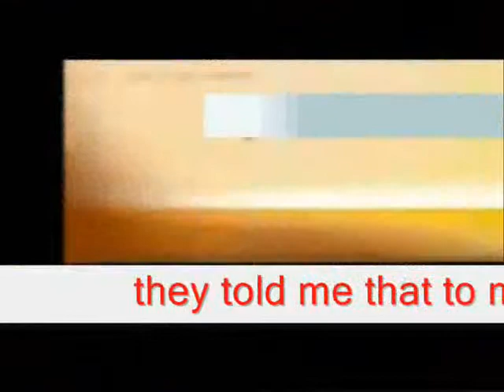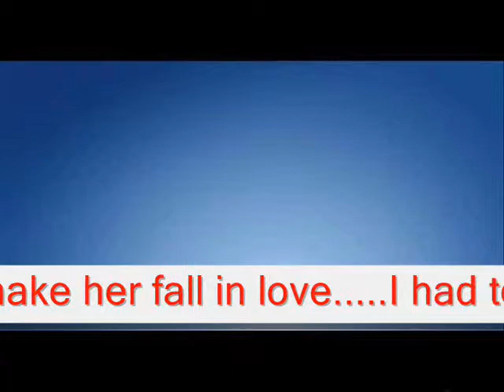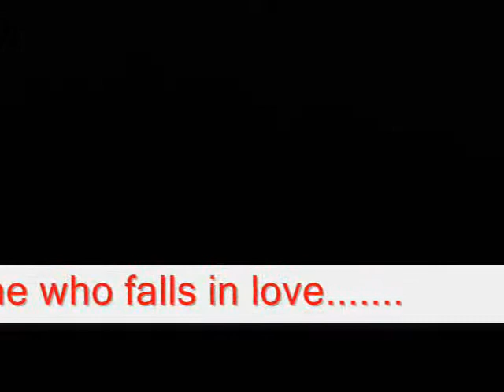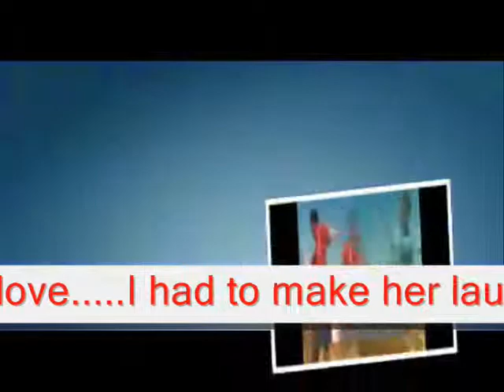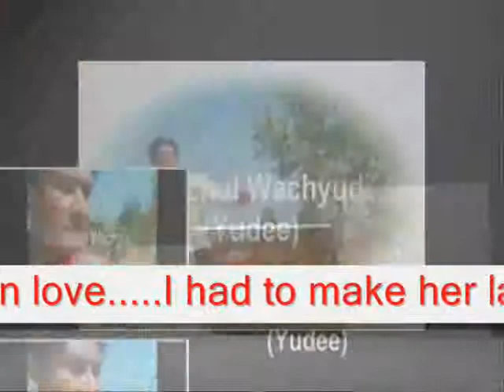I HAD TO MAKE HER LAUGH - MIFTACHUL WACHYUDI (YUDEE)